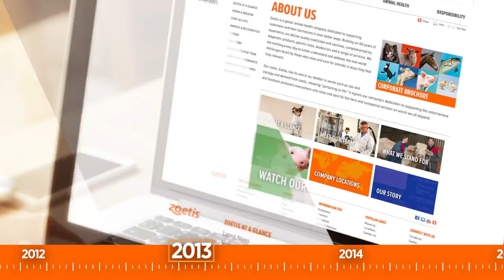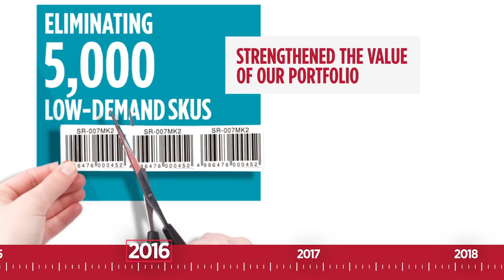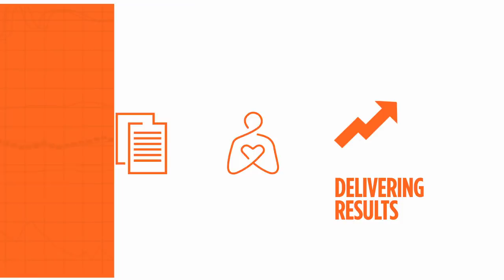Zoetis Five-Year Anniversary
On February 1, 2013, Zoetis officially became an independent company with our initial public offering (IPO) of stock on the New York Stock Exchange, and now we are celebrating our five-year anniversary around the world!

Take a look back at some of our accomplishments and memories over the past few years, from stepping out on our own and launching breakthrough innovations, to winning awards for being a best employer and making a difference in our communities around the world.